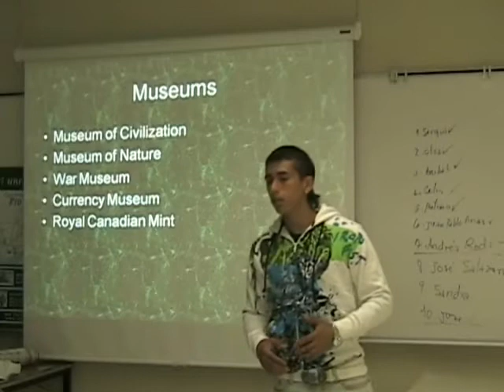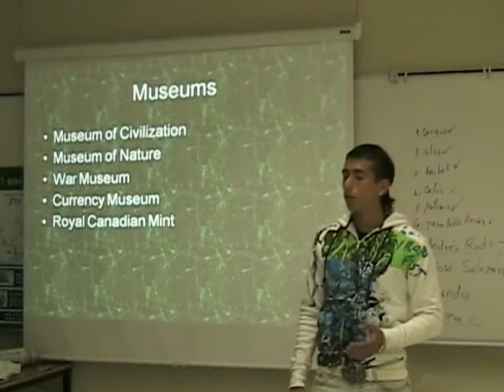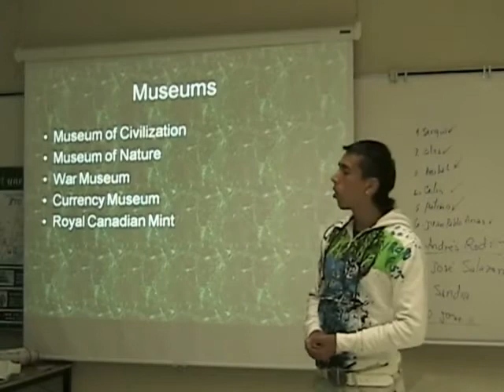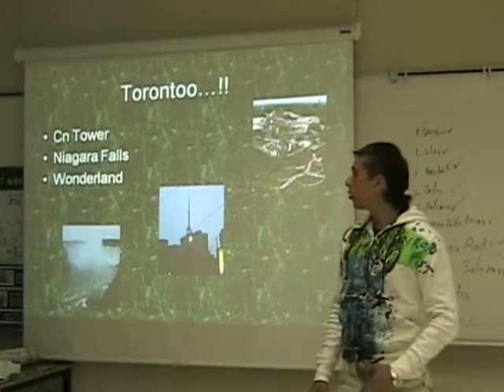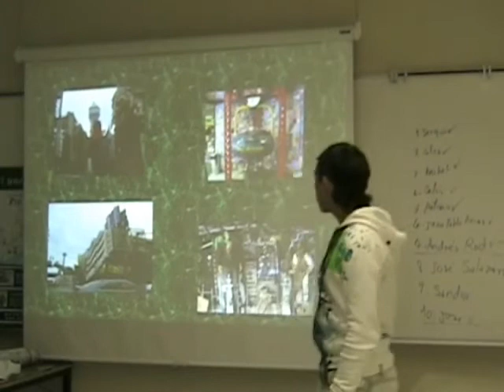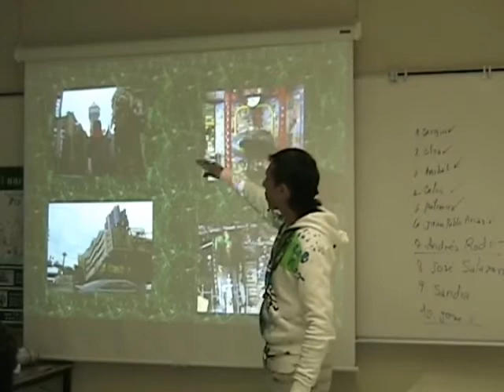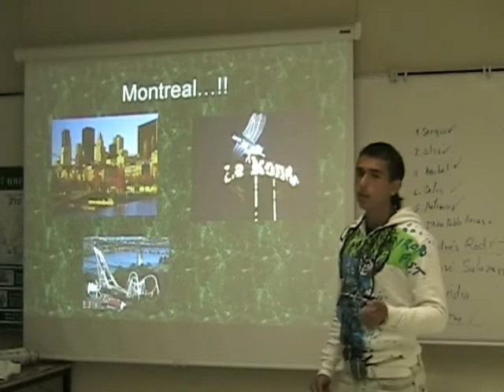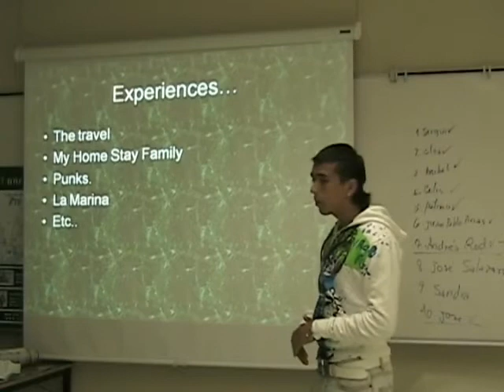canada-jose salazar final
ultima exposicion